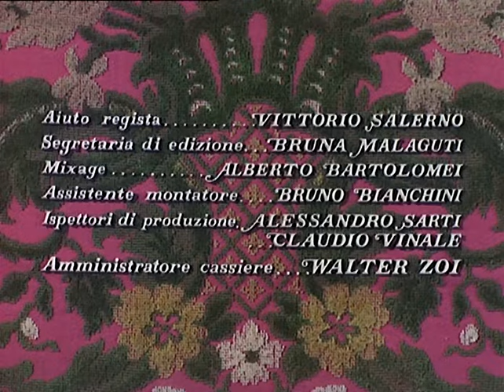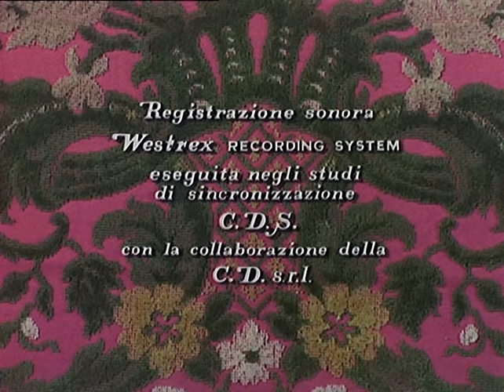Anonimo veneziano (1970)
Anonimo veneziano è un film del 1970 diretto da Enrico Maria Salerno con Florinda Bolkan e Tony Musante. La pellicola segnò l'esordio alla regia di Salerno.